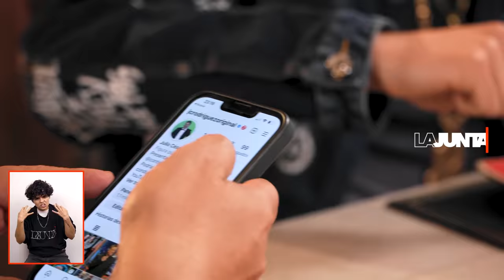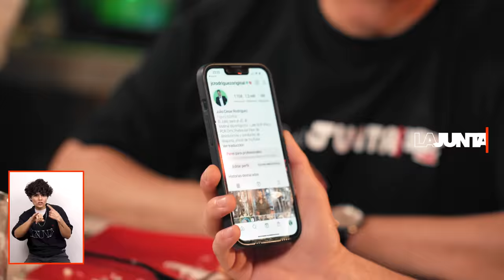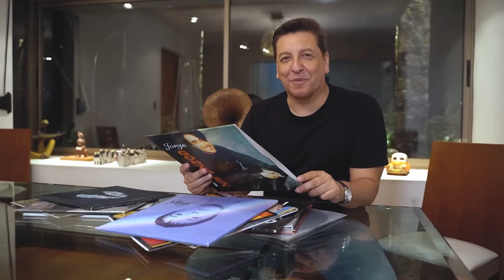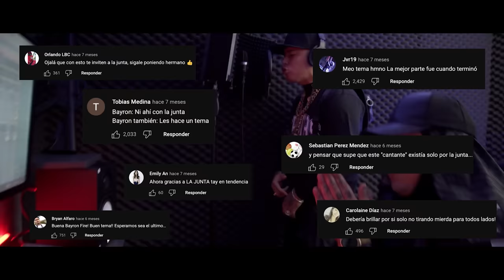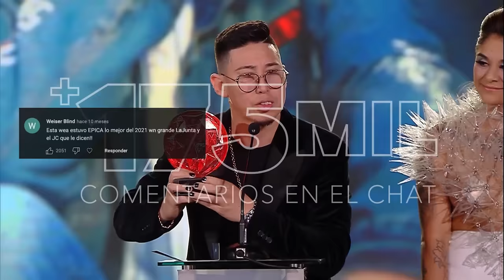LaJunta | Entrevista a NICKO OG “EL QUE AHORRA SIEMPRE TIENE”.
LaJunta [02x49] | Si hay algo que hemos conocido con las historias de vida que han pasado por la casa, es que la música cambia vidas. Y precisamente con la música, Nico salió del tarro; como lo declara en una de sus últimas canciones. De no tener dónde dormir en Santiago, a no parar de soñar, porque la música le está regalando un presente único. Se la jugó por su pasión y lo está logrando.

Prepara tu traguito como el abuelo Enrique o disfruta un pescado frito con arroz, papas mayo y tomate, mientras conoces la historia del OG.

Gracias por las papayas Nico, sabemos que te dolió comprarlas.